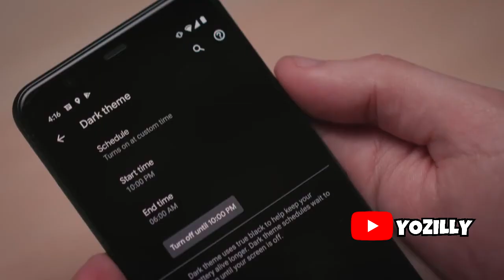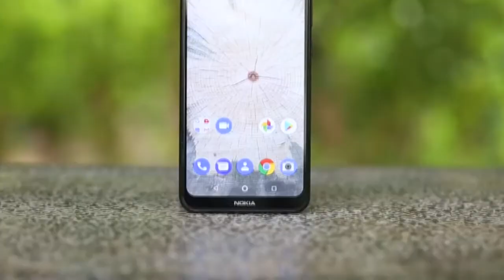Nokia 5.1 Official Android 11 Update